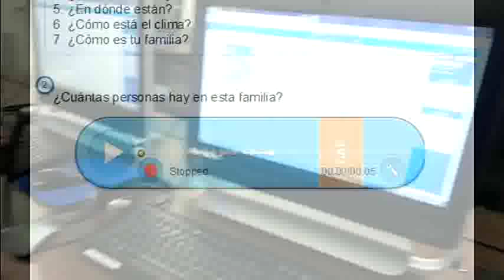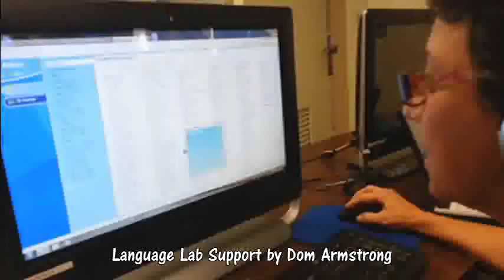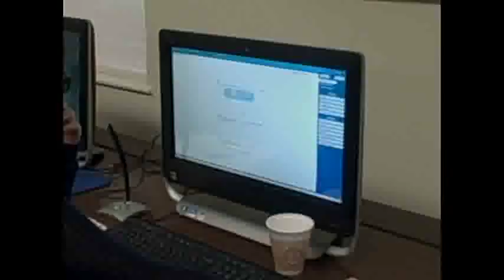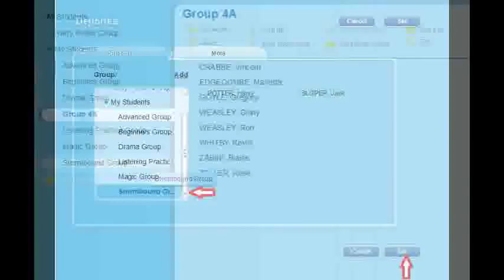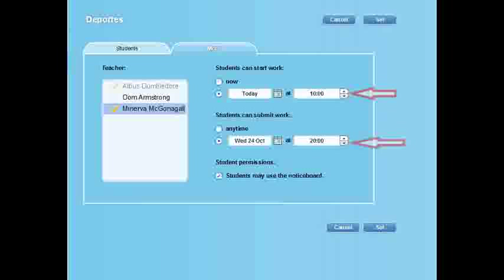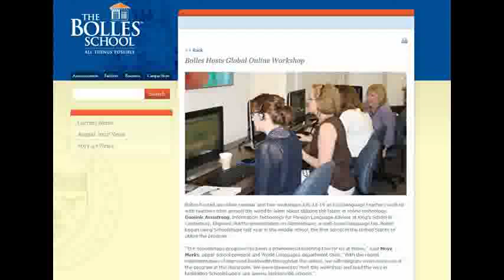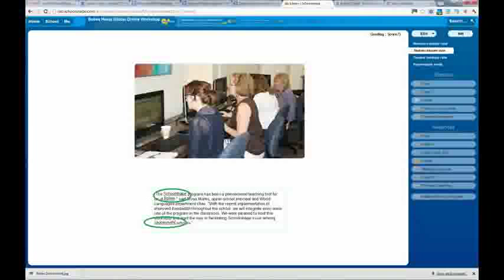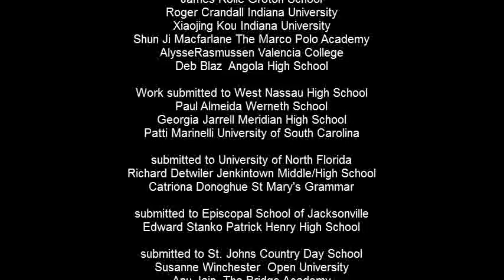Schoolshape in Florida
This video acknowledges contributions to the Seminar and Online Workshop recently held at The Bolles School, Florida.
It shows examples of online student tasks submitted to delegates via the Schoolshape Online Learning Platform. It also explains how teachers can use the latest online technology to set differentiated work for individuals or groups, and have much of it automatically corrected and graded.
The meeting at Bolles was a practical, hands-on session for language teachers. It was hosted by Moya Marks, upper school principal and Chair of World Languages at The Bolles School. The seminar and workshop were led by Dom Armstrong, technical advisor for the Schoolshape Online Language Lab, which has been successfully used at Bolles for the last two years.